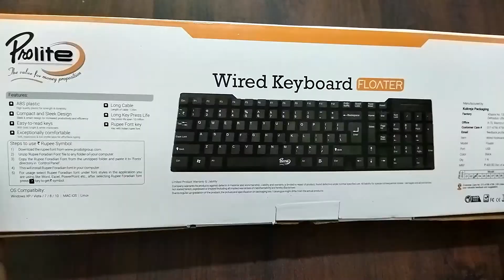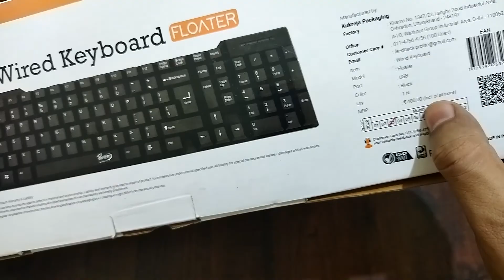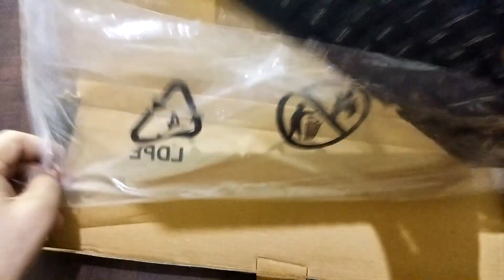Cheapest keyboard in india || Prolite Floater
Cheapest keyboard in india
Cheapest Gaming Keyboard in India

Prolite Floater USB Keyboard Wired USB Desktop Keyboard  (Black)
Specifications
General
Model Name
FLOATER
Model Number
Floater USB Keyboard
Type
Desktop Keyboard
Designed For
laptop, desktop, mobile, tablet, SMART TV
USB Version
2.0, 3.0
Product Details
Sales Package
1 USB Wired Keyboard
OS Supported
Indian Rupee Symbol
Yes
Stand Support
Yes
Switch Type
Standard
Programmable
Yes
Warranty
Warranty Summary
1yr Manufacturer
Covered in Warranty
Connection issue
Not Covered in Warranty
Physical Damage
Warranty Service Type
Manufacturing Defect
More Details
Generic Name
Keyboards
Country of Origin
India